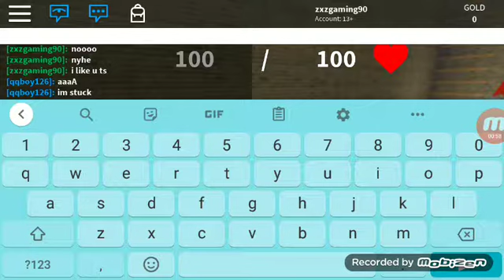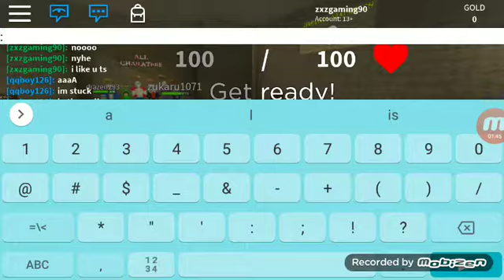sans and fell sans battle(faild)